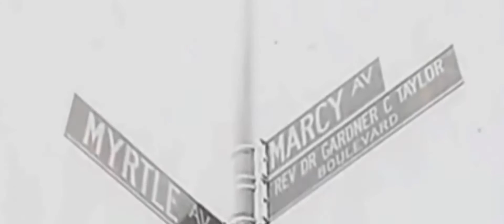mr keith - Basquiat flow (Official Video) shot